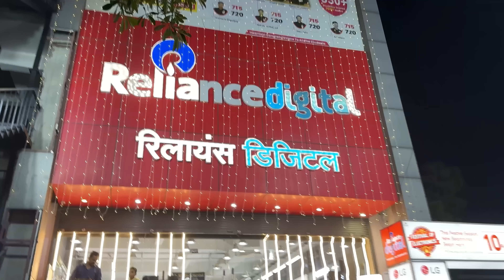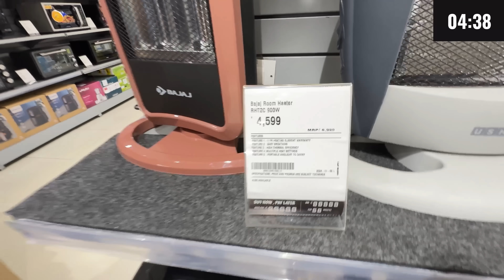Giving My Family ₹1 Lakh To Spend in 10 Minutes | Leo Or Reo Ne Ki Shopping | Anant Rastogi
Keywords related to video:

Spending 1 lakh
1 lakh rupees
Challenge video
New puppy
Funny video
Comedy video
Dog videos
Dog comedy videos
Talking dog
Family vlog
Anant Rastogi
Leo
Trending videos